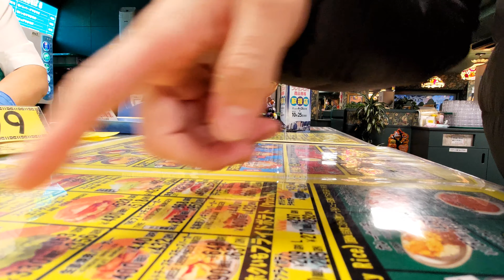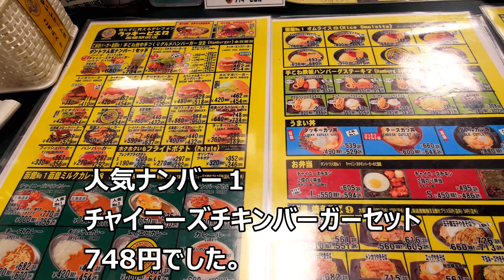北海道函館B級グルメ王者！ラッキーピエロで食事をしました。これは絶品チャイニーズチキンバーガーセット[ざっつ旅行・交通][食レポ]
出張で北海道は函館へ行き、仕事終わりで話題のラッキーピエロに行きました。
マクドナルドを寄せ付けないというB級グルメの名店という事でかなり楽しみにしていきました。
入り口からのインパクトがすごく、情報量がとにかく多い印象です(笑)
ハンバーガー屋さんと聞いていましたが、その他のメニューも非常に充実しており、何度行っても恐らく飽きません(笑)
ボリュームがかなりあり、若者向けなお店の印象ですね。
おなか一杯になりました。

 使用音源はAudiostockを利用しております。

JRイン函館 JRInn Hakodate トレインビューの面白いホテル 朝食も素晴らしかったです[ざっつ旅行・交通][ホテルレビュー]

奥湯 湯河原温泉旅館 加満田に宿泊！文豪の愛した温泉宿 素晴らしい泉質と素晴らしい食事をいただきました。

[ざっつ島旅～長崎編]湯快リゾート蘭風 平戸里ヶ浜温泉に宿泊！これぞリゾートホテル！素晴らしい泉質と食事でした！[ざっつ旅行・交通][ホテルレビュー]

[ざっつ島旅～長崎編]ホテルモントレ長崎 大航海時代をイメージしたホテル！夜のグラバー園も少しだけ公開です。[ざっつ旅行・交通][ホテルレビュー]

ベイリゾートホテル小豆島に宿泊！夕朝食バイキング！展望露天温泉！文句なしです！[ざっつ旅行・交通][ホテルレビュー]

[京都]サクラテラス ザ・ギャラリーを堪能！素晴らしいランチとドリンクサービスでした。[ざっつ旅行・交通][ホテルレビュー]

ホテルレビュー メルキュール京都ステーション デイユース季節のランチをいただく！

ホテルマイステイズ京都四条に宿泊。コスパ重視！家族、グループに最適です。

創業112年の歴史を感じる。奈良ホテルでデイユース利用[ざっつ旅行・交通]